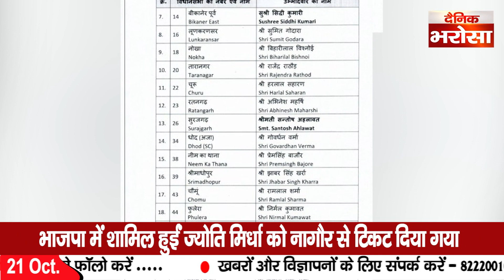Rajasthan Election 2023 : BJP की दूसरी लिस्ट में ये नाम है शामिल? |Vasundhara Raje | jp Nadda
राजस्थान में भाजपा ने जारी की 83 प्रत्याशियों की सूची
वसुंधरा राजे झालरापाटन से ही लड़ेंगी चुनाव
नेता प्रतिपक्ष राजेंद्र राठौड़ को चूरू की बजाय तारानगर से टिकट दी
भाजपा में शामिल हुईं ज्योति मिर्धा को नागौर से टिकट दिया गया
अलवर से संजय शर्मा को टिकट दिया गया है..